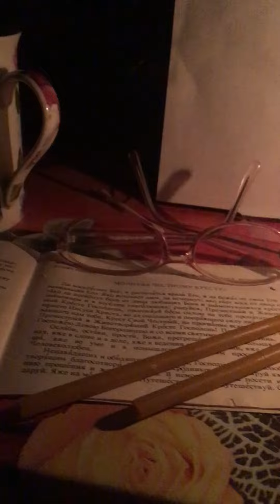Хроніка війни.20 березня2022.